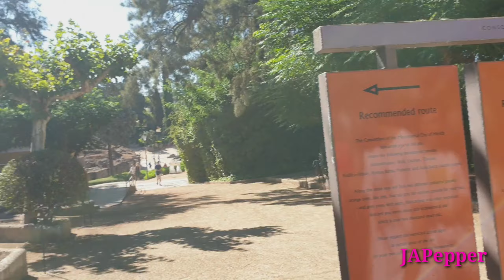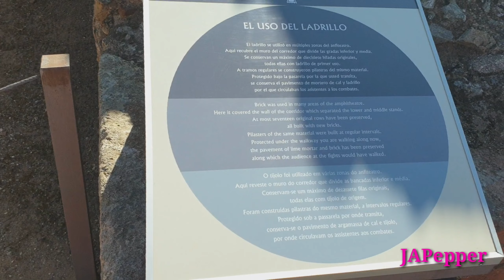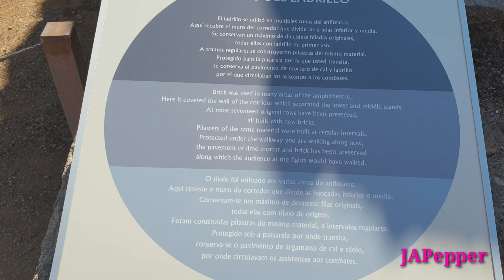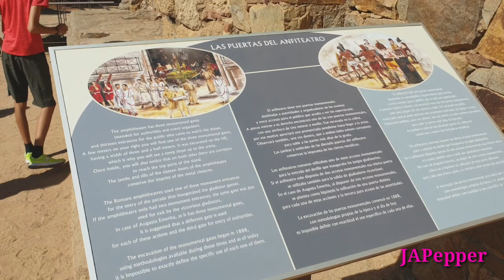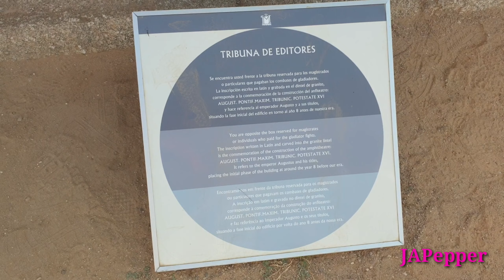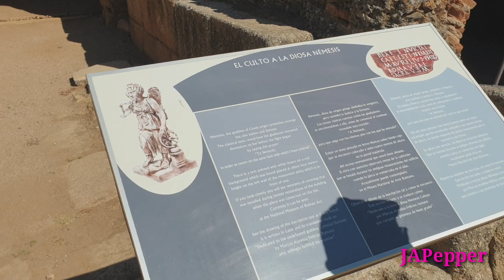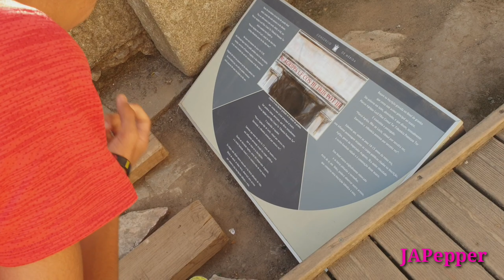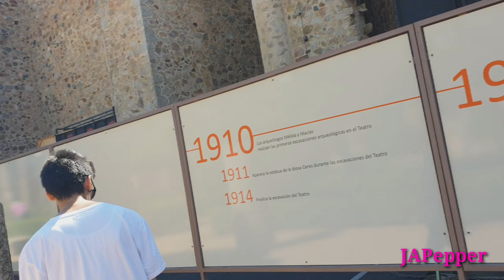2019-08-05. Viaje a Algar. Cádiz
De viaje de vacaciones a Algar, en Cádiz,  decidimos parar en Trujillo (Cáceres) y Mérida (Badajoz). Un viaje de ida con varias paradas aprovechando que estábamos cerca.